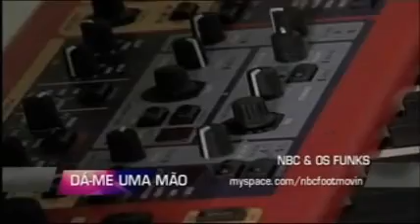AQUARIO - NBC & OS FUNKS - EP03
NBC & OS FUNKS
"DÁ-ME UMA MÃO"
Mais entrevista